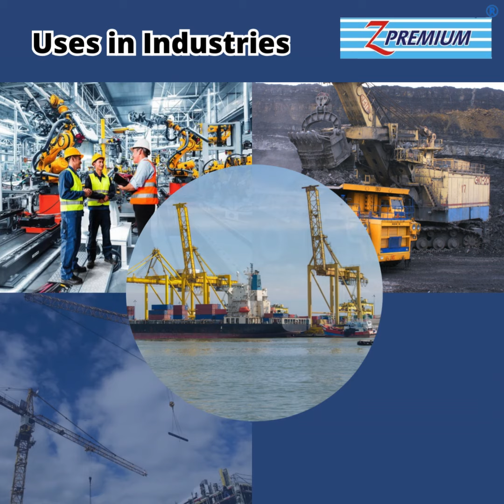Z Premium Gear Oil 320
Z Premium Gear Oil 320 is a high-performance industrial gear oil specifically formulated to provide exceptional lubrication and protection in heavy-duty gear systems. It features advanced additives that ensure optimal wear resistance, thermal stability, and protection against rust and corrosion, even under extreme pressure and temperature conditions. This gear oil is ideal for use in a wide range of industrial applications, including enclosed gear drives, heavy machinery, and other equipment that demands high-load carrying capacity and superior lubrication.